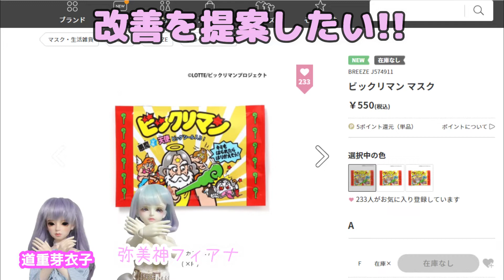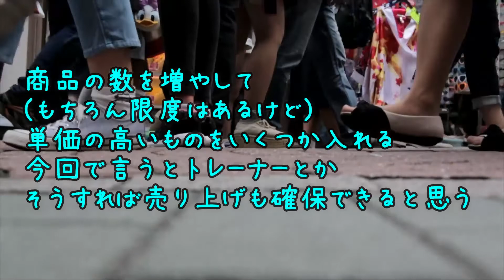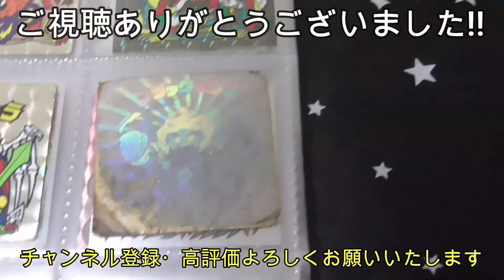【芽衣子のcollection】BREEZEのコラボ商品 改善案を提示してみた!!【ビックリマン】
色々と文句ばかり言ってきましたが
そればかりでは意味がないので
次こうしたほうがいいのではという
改善案を提示してみました。

出演者

◆道重芽衣子☆BJD(球体関節人形)の少女(CV：すずきつづみ CeVIO)
　誕生日:知らない
　身長:42cm
　体重:わからない
　血液型:あるの?
　好きなアイドル:カントリーガールズ
　               織田哲郎
　趣味:食べること、ビックリマン集め
　特技:大食い

◆弥美神フィアナ☆暗黒の女神(CV:京町セイカ)
　誕生日:不明
　身長:44cm
    体重:ダークネス
    血液型:神には流れていない
    好きなアイドル:アイドルとは何か勉強中
　趣味:闇を見つめること
　特技:適当なことを思いつき、口にすること

動画はFilmoraで作成されています